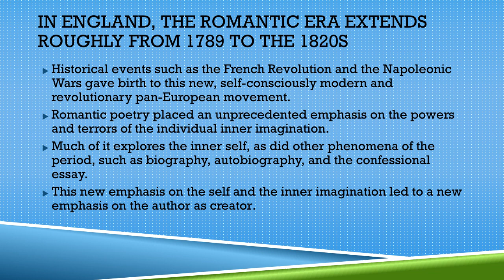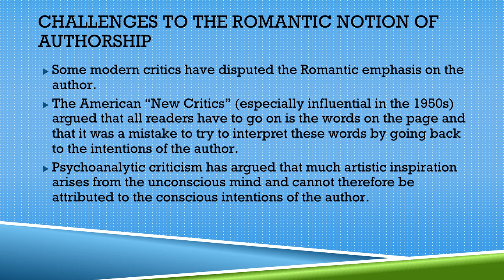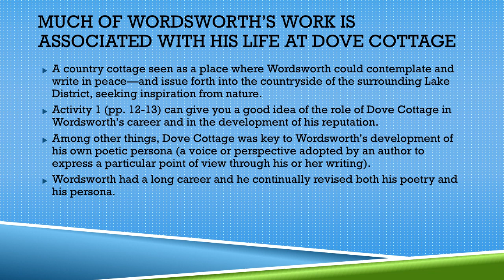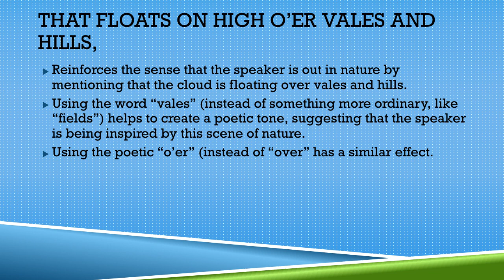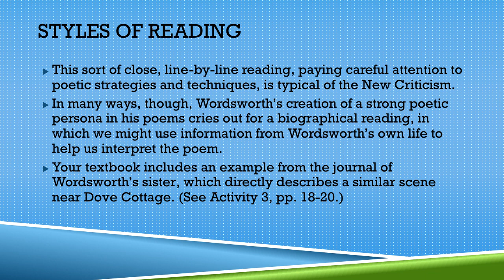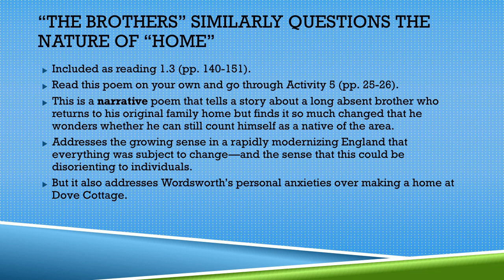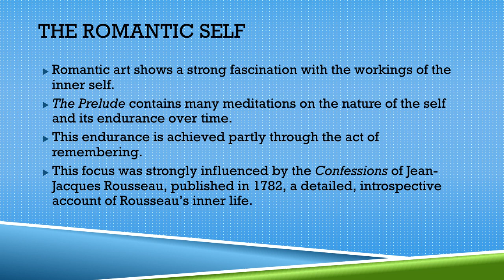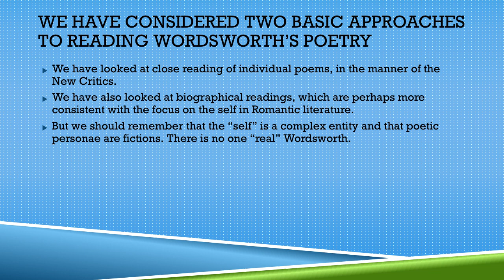Wordsworth and the Romantic Era by Dr. Isra Daraiseh and guest speaker Professor M. Keith Booker.